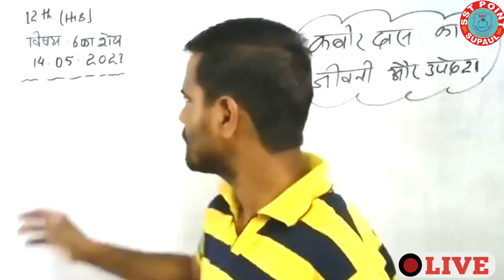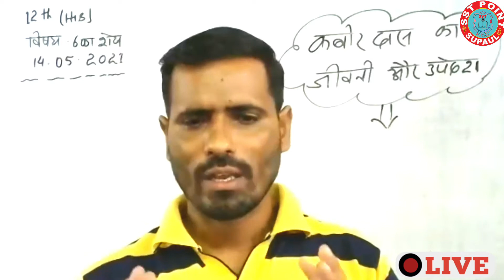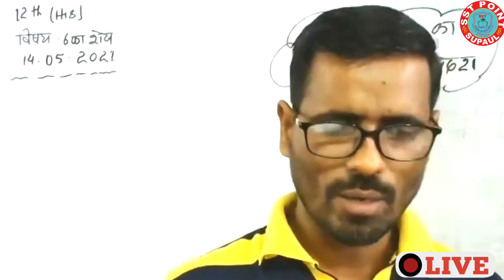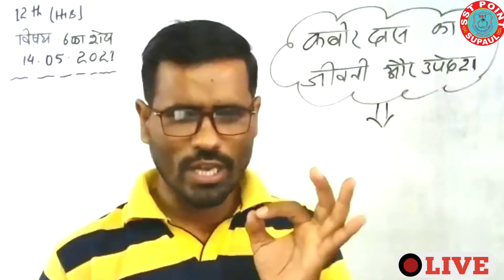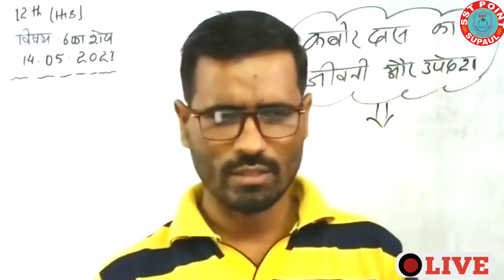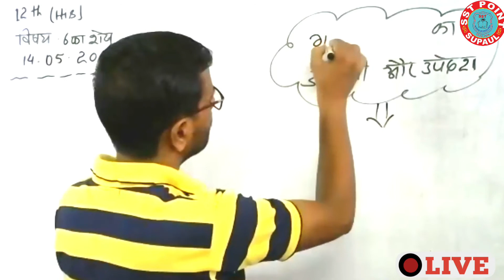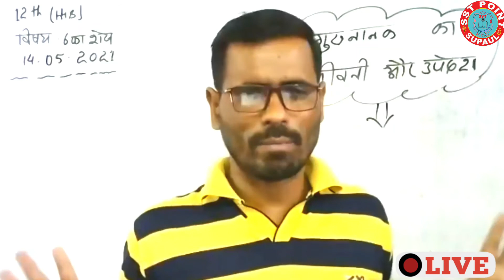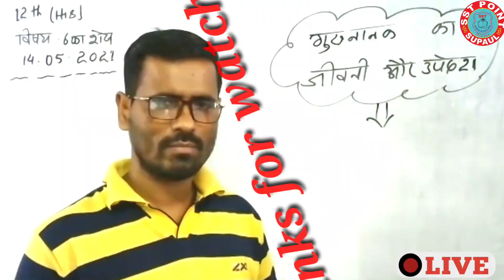कबीर दास की जीवनी और उपदेश।।SST POINT SUPAUL ।।Arun Sir